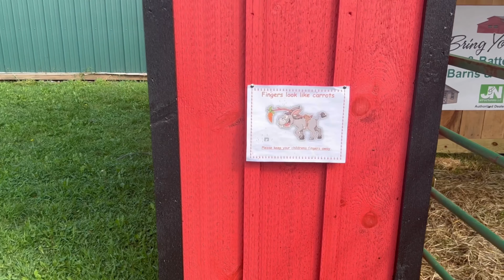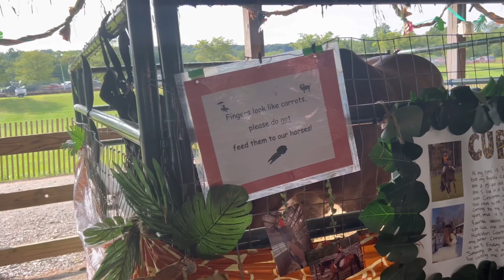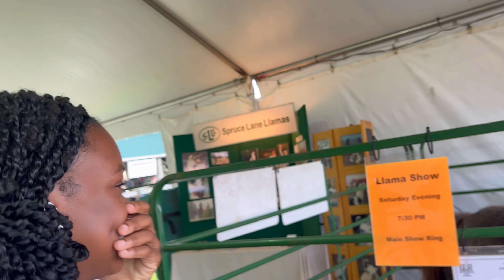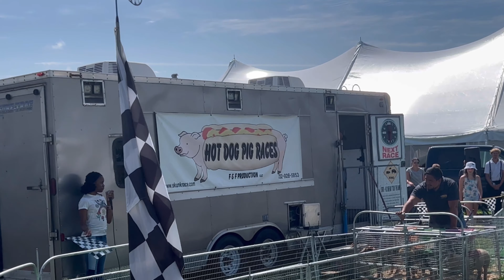4-H Fair with the kids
We went to the 4-H fair with the kids . Last outing for the summer. They had so much fun and so did we.